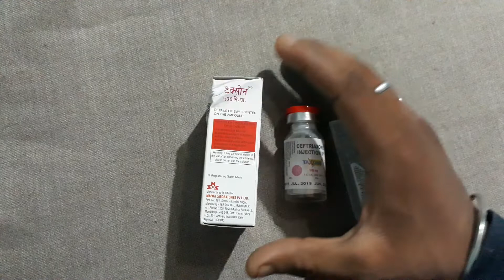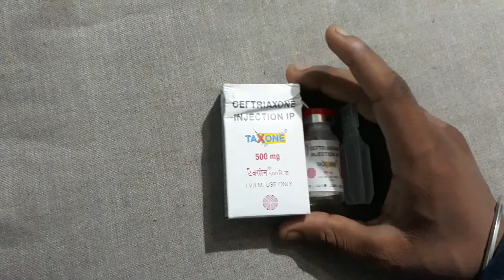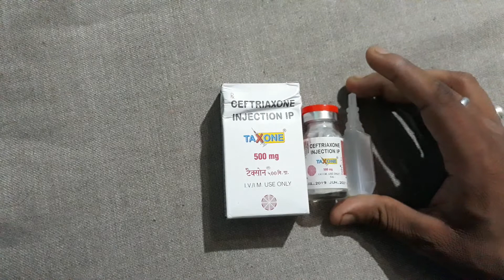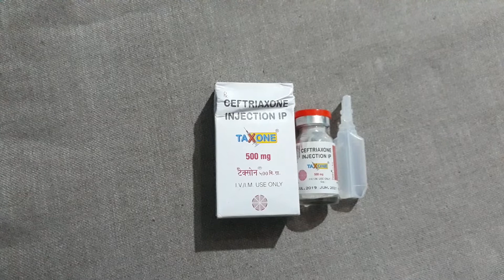Taxone 500mg injection use in hindi benefits and side effects ( ceftriaxone )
Dosto kishi vi medicine ka jankari ka liya comment kar sakte hai ya dose ka liya vi